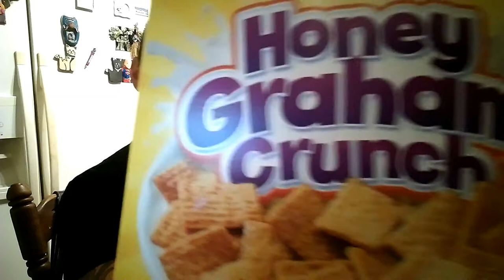Kiggins Honey Graham Crunch Cereal Review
its a classic cereal, kiggins honey graham crunch, if you did not eat this growing up, what kind of child hood did you have? prob not a poor one lol, so lets do a taste test and review!